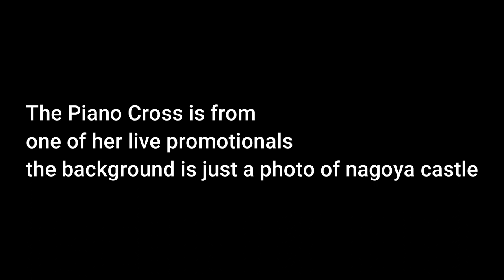Update #4 (Pfp Swap)